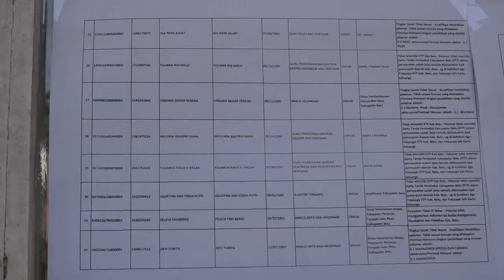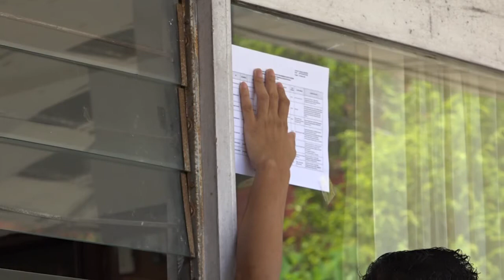News Belu TV: Pengumuman Hasil Administrasi Test CPNS Kab. Belu